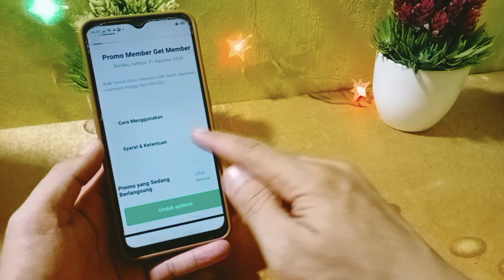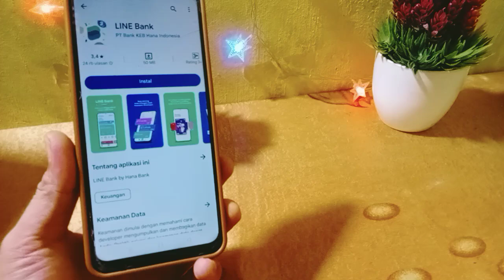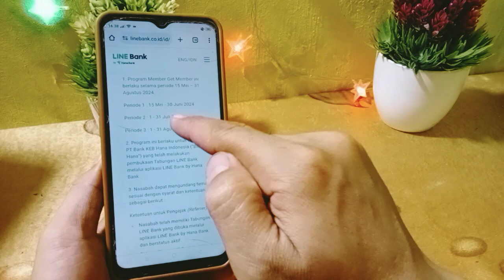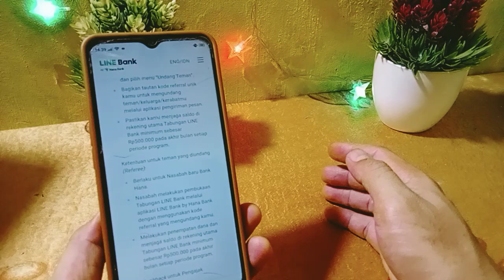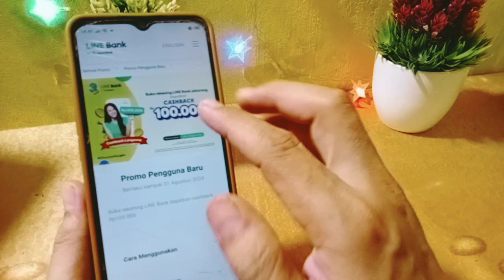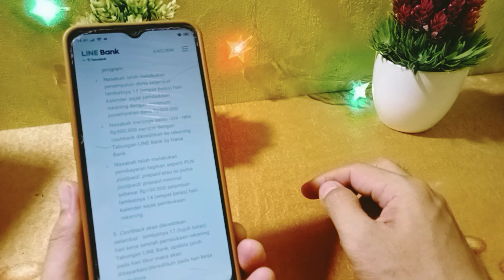Bonus 50.000 Setiap Ajak Teman! event bank digital terbaru ! aplikasi penghasil uang, saldo dana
referal : VAUGM9

refferal : QFJU32
refferal : 01ANTGB68
link download makmur 50k
refferal : MULIAN
yuk gabung di group telegram anton official